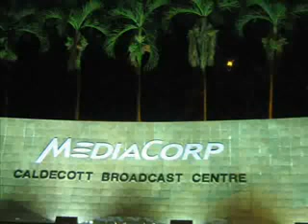Easy GPS Assisted Night Drive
Easy Drive